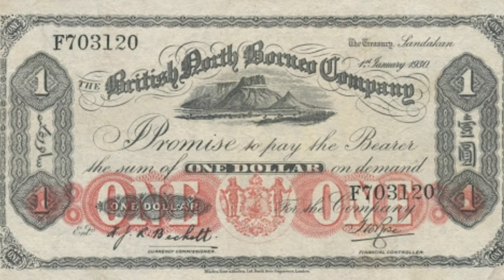National Anthem of British North Borneo (British North Borneo Governors 1881- 1963)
North Borneo was founded in 1877–1878 through a series of land concessions in northern Borneo from the Sultanate of Brunei and Sulu to an Austrian-German businessman and diplomat, von Overbeck. A former American Trading Company of Borneo territory in the western coast of northern Borneo had already passed to Overbeck, requiring him to go to Brunei to renew the concession of the land he bought from Joseph William Torrey. William Clark Cowie played an important role as a close friend of the Sultanate of Sulu in helping Overbeck to buy additional land in the eastern coast of Borneo.

Song: UK National Anthem God Save the Queen
Artist: Thomas Arne